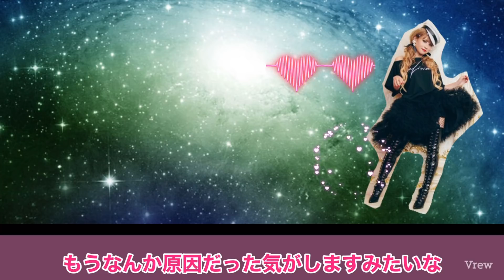《広大無辺の意識》ハッピーちゃんが普段どういう意識でいるのか❤️全てに神が宿るソースの視点❤️いつでも深呼吸❤️ 怒ってもすぐに忘れらるのは、怒りを錬金術に使っているから✨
2020/1/21に配信されたものです⭐︎

●チャラチャラして見えるけど、頭の中は常に細部に神が宿る、
  広大無辺の意識でいる…

●参考程度に

●深呼吸とソースの視点を忘れない

●怒るような出来事は、燃やしてエネルギーの錬金術

●誰の中にもある、狂気的な部分を許可している

《関連動画》

経歴

1987年、北陸生まれ。

小学校の時から集団行動になじめず、
中学まで不登校、ほぼ引きこもり。
高校は定時制へ通う。

幼少期から、
家の中で絵を描いたり、
パソコン上で人と交流して過ごす。
夢だったイラストレーターになるために
東京の専門学校に通う。

「イラストレーターは人と関わらなくていい職業」
と思っていたけど、イラストの営業などができず、
人と関わることで精神不安定になり、断念。

2012年、結婚して出産、産後うつを経験。
仕事も育児も苦手で、生きづらさを感じる。

2014年、ハッピーちゃんのブログに辿り着き、
ブログの読者になる。

コミュ障なのでイベントには行かないけれど、
ネットでハッピーちゃんのファンとして見続ける。

2015年、Facebookに投稿したイラストを、
ハッピーちゃんのFacebookカバーに採用して
もらったことをきっかけに、
ネットにイラストを投稿する。

この頃、「田舎でのんびり過ごしたい」
という望みが出て、
ルートは考えずに今トキメクことを
少しずつ味わうようにする。

貯金ゼロ、ツテ無しから、奇跡的に
四国の離島に、ウェルカムな大家さんが
建てた家を見つけ、夢だった綺麗な一軒家に
格安で住ませてもらう。
大家さんには実の家族のように良くして
頂き、夫も土地の人と相性が良く、
夫婦関係も引っ越してから良好。

●目の前は綺麗な海、
元気いっぱいな娘にぴったりの
島ののびのびした小学校、
都会までもすぐ行ける、
私にピッタリすぎる家を生み出した。
→この時、宇宙の法則に確信を持つ。

2019年、HTLに入る。
もらったり、

2020年シンデレラプロジェクトの
イラストを製作する。

2021年現在、HTLで大好きなハッピーちゃんの
話を聞きながら、YouTube動画製作、
マイペースなイラスト製作を楽しんでいる。

⭐️今の望みは、
島に大きなプール付きの家を建てて
もっと自由な引きこもりライフを送ること、
日々楽しく生きることです❤️

HTLで学んだエゴキンマン対策、
ボルテックスに入ること、
日々の瞑想＆深呼吸を日課に、

「自分が楽しくアップできる」をモットーに、
脱力系イラストを添えた、ホッとできるような
動画を製作しています⭐️

SNSでのシェアなどよろしくお願いします⭐️